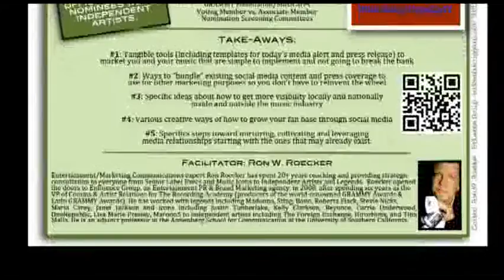How To Build Products That Sell: Business Battery Pack Episode 18+ With Mark Lassoff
This has got to be one of our most informative interviews to date! Corporate technical training entrepreneur Mark Lassoff reveals the secret to developing and selling products with unlimited supply as well as why he believes that if you can't give it away, you can't sell it!

Learning outside of the traditional classroom has become a multi-billion dollar business, and Mark Lassoff of LearnToProgram.tv has taken full advantage of his ability to teach writing computer code. Using video tutorials, Mark Lassoff has built a successful business!

LearnToProgram is a leading publisher of web, mobile and game development courses that are used by individuals and companies world-wide.

In 2001, on a whim, while his contemporaries were conquering the dot com world, Mark accepted a position training programmers in a technical training center in Austin, Texas. It was there that Mark fell in love with teaching programming, which has been his passion ever since. Today Mark is a top technical trainer, traveling the country providing training for software and web developers.

In our interview, we go deep into a range of topics, including why online education is the fastest growing segment of internet commerce, how his company is filling the demand and dominating the market, and why talking to customers is incredibly important. He also talks about why establishing social trust is one of the cornerstones to building your brand.